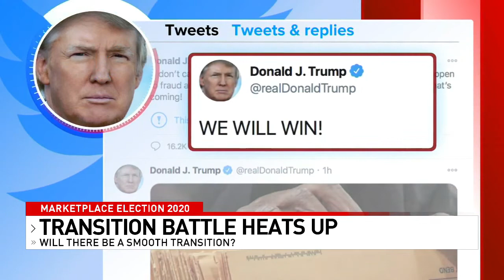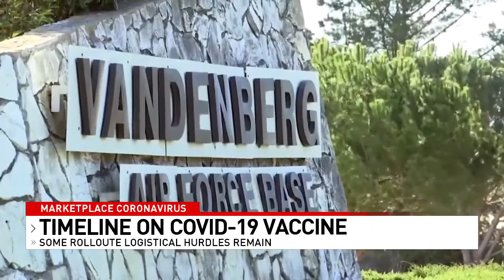WICS NewsChannel 20 Marketplace - A Block Anchoring - Wednesday, November 11th, 2020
WICS NewsChannel 20 Marketplace - A Block Anchoring - Wednesday, November 11th, 2020 - Bryan Schuerman, M.Ed.